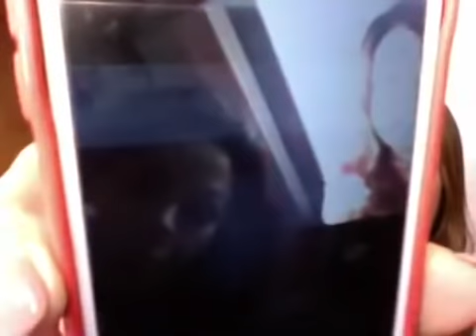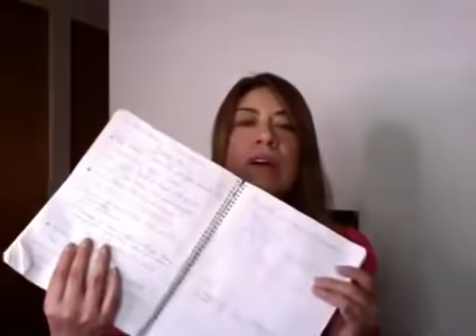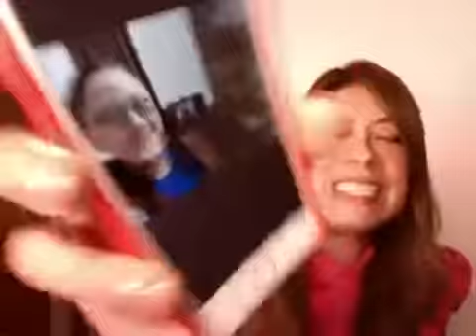¡NOCHE PARA DEVELADOS! VICENTE FDZ, REENCUENTRO VENTANEANDO/Multimedia7